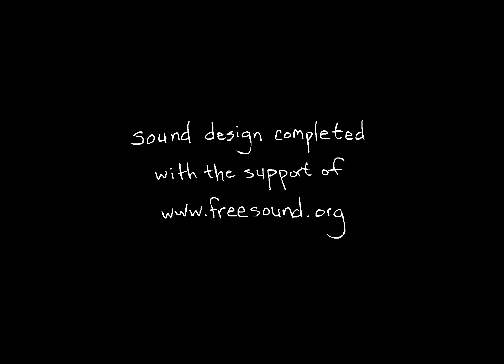Needs Improvement, Ep. 1 (The Bell Is Not a Toy)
This is a short cartoon I made, based on real interactions I've had working in a factory stock cage.